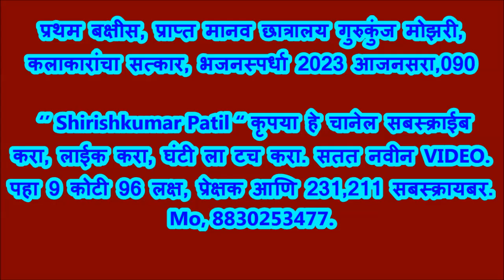प्रथम बक्षीस, प्राप्त मानव छात्रालय गुरुकुंज मोझरी, कलाकारांचा सत्कार, भजनस्पर्धा 2023 आजनसरा,090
भजनस्पर्धा आजनसरा 2023 श्री.संत भोजाजी महाराज संस्थान, 11,12,1314,15 फेब्रुवारी भजन स्पर्धेचा निकाल आणि आयोजक व सहकारी कार्यकर्ते,,,,,,,,,,,,,,,,,,,

1) श्री विजय पर्बत अध्यक्ष 2) श्री धनराज मेश्राम उपाध्यक्ष 3) श्री शिवदास पर्बत सचिव 4) श्री नामदेवराव गाढवे कोषाध्यक्ष 5) श्री राजेंद्र ढवळे सहसचिव 6) श्री रमेश ३ ठाकरे सह कोषाध्यक्ष विश्वस्त :- 7) श्री रामजी कोपरकर 8) श्री शंकरराव बारई 9) श्री भोजराज कोसुरकर 10) श्री वसंतराव येडे 11) विनोद आष्टणकर,,,,,,,,,,,,,,,,,,,,

श्री संत भोजाजी महाराज उत्सव मंडळ :-
1) श्री कृष्णा महाजन 2) श्री पिंटू आष्टनकर 3) श्री शंकरराव ठाकरे 4) श्री अजय कोपरकर 5) श्री संजय कोसुरकर 6) श्री हंसराज तिमांडे 7) श्री अशोक क्षीरसागर 8) श्री विष्णू सोनवणे. ़ आजनसरा भजन स्पर्धा 2023,
1) बोरगाव मेघे भजन मंडळ 316 2) पिंपळगाव भजन मंडळ 307 3) रिधोरा भजन मंडळ 295 4) सराटी भजन मंडळ 293 5)पोहणा भजन मंडळ 274 6) गिरड भजन मंडळ 266 7) कारेगाव पारंबा भजन मंडळ 266 8) महाकाळ भजन मंडळ 264 9) अल्लीपूर भजन मंडळ 261 10) इंझाळा भजन मंडळ 255 11) रामतीर्थ भजन मंडळ 251 ,,,,,,,,,,,,,,,,,,,,

1)संत कृपा भजन मंडळ चंद्रपूर 325 2) जिजाऊ भजन मंडळ चंद्रपूर 319 3) आप्पा स्वामी भजन मंडळ शेगाव 313 4) क्रांतीज्योती भजन मंडळ 312 5) क्रांतीज्योती भजन मंडळ चनाखा 311 6) भद्रावती भजन मंडळ 294 7) गुरुमाऊली भजन मंडळ चंद्रपूर 290 🌹🌹🌹🌹🌹🌹.,,,,,,,,,,,,,,,,,

1)निमगव्हाण भजन मंडळ 346 2) गुरुकुंज मोझरी भजन मंडळ 331 3) वणी वाघदरा भजन मंडळ 329 4) ताडउंबरी भजन मंडळ 319 5) घाटंजी भजन मंडळ 307 6) पिंपरी राळेगाव भजन मंडळ 302 7) घाट सावली भजन मंडळ 298 8) मारेगाव भजन मंडळ 289 9) सिद्धी मारेगाव भजन मंडळ 282 🌹🌹🌹🌹🌹,,,,,,,,,,,,,,,,,,,,

महिला ग्रामीण बक्षीस पात्र मंडळ.
1) मंगरूळ दस्तगीर भजन मंडळ 297 2) भेंडाळा भजन मंडळ 279 3) येरणगाव भजन मंडळ 276 4) आंबोडा भजन मंडळ 269 5) मेंढा शिंदेवाही भजन मंडळ 265 6) चना टाकळी भजन मंडळ 265 💐💐💐💐💐💐,,,,,,,,,,,,,,,,

बालविभाग बक्षीस पात्र मंडळ.
1) मानव सेवा मंडळ मोझरी गुरुकुंज 319 2) बाल मंडळ भजन मंडळ कणकी 299 3) अंबोडा बाल मंडळ 289 4) टाकळी बाल मंडळ 285 5) म्हातारदेवी बाल मंडळ 284 6) दिघी महल्ले बाल मंडळ 282 7) राहीत बार्शी बाल मंडळ 280 8) धानोरा बाल मंडळ 280 9) डोंगरगाव रेल्वे बाल मंडळ 279 10)राहित बार्शी बालिका भजन मंडळ 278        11) पिवर डोल बाल मंडळ 275 🙏🙏🙏🙏🙏🙏 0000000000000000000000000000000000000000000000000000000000